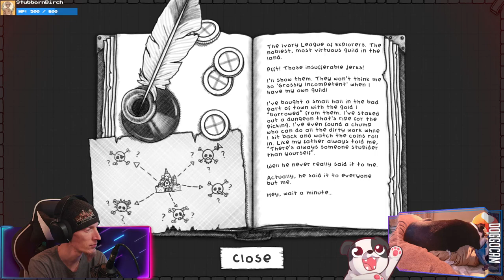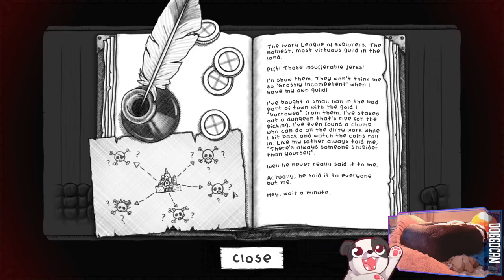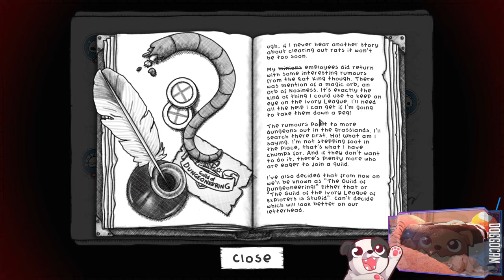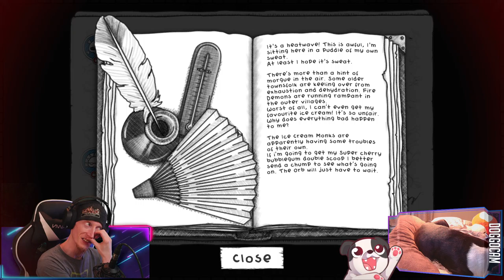I'M THE DUNGEON MASTAH, CHUMPS! | Guild of Dungeoneering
LINE UP; WE GOTS GOLDS TO GETS!!!

00:00:00 - Intro & Just Chatting
00:01:10 - Gameplay Starts
03:16:50- Outro